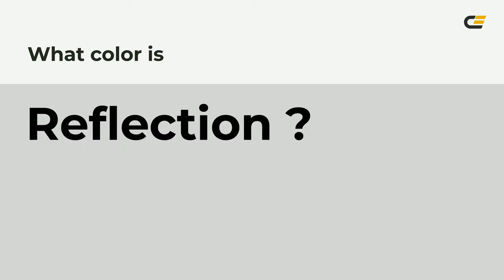Reflection color d3d5d3 hex color - Grey color - Warm color d3d5d3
What color is Reflection ? d3d5d3 hex color - Grey color - Warm color d3d5d3

Hex d3d5d3 Color Code is also known as Reflection color.